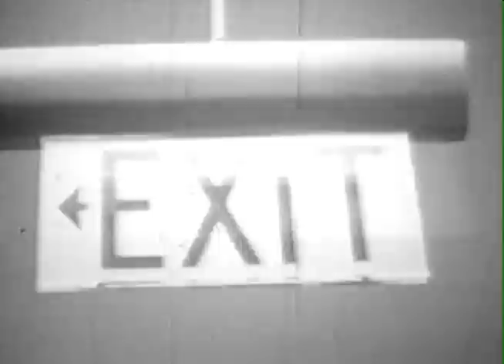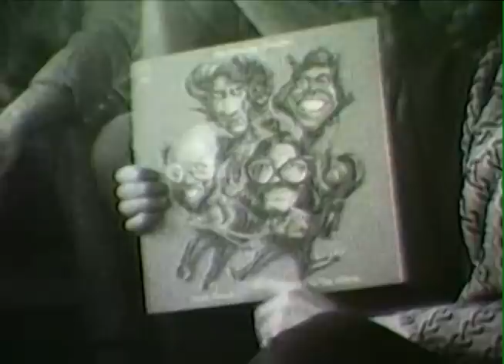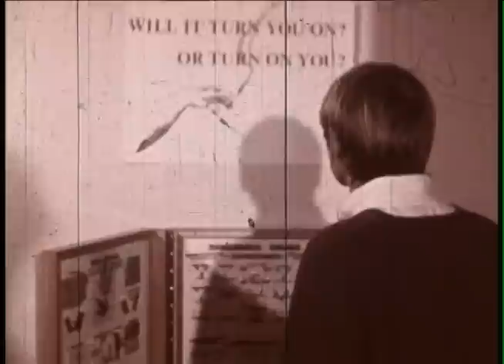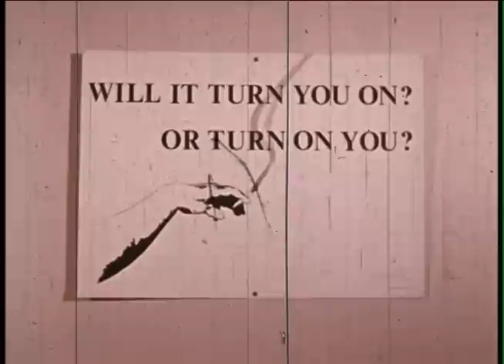Dope Humor of The 70s - The Firesign Theatre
a rough excerpt from "some small films about The Firesign Theatre" -- for educational and research purposes only. Go buy temporary relief from life's troubles, plus many fine audio recordings -- the story so far